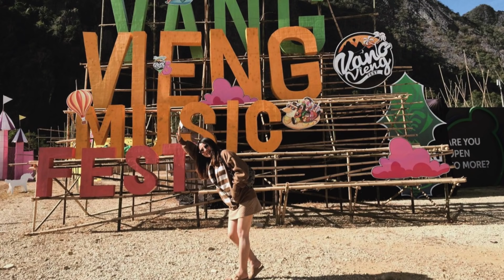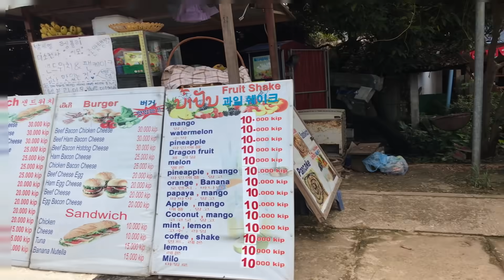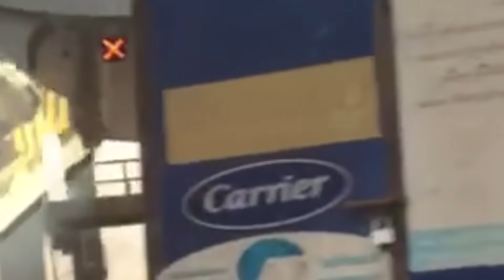วิ่งฟรีวันสุดท้าย ลองทางด่วนลาว :)วังเวียง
ระยะทางร้อยกิโล แต่วิวหลักล้าน
วันสุดท้ายให้ลองฟรี ใครจะยอมพลาด :)